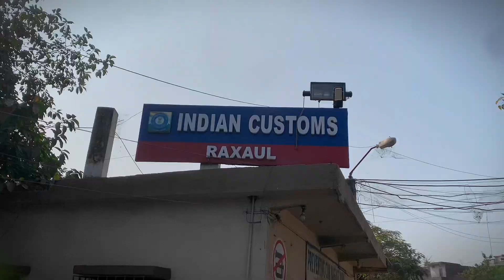Nepal🇳🇵To India 🇮🇳Cycle Ride 🚲 || BEepin Vlogs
Nepal To India Cycle ride

Jay shiya ram dear friend aap log mujhe bole the ki Beepin vhai aap cycle ride kariye so me aap logo ke liye cycle ride kiya aap logo mujhe aur challange dijiye me karunga me aap logo se hu guys and aap logo ko mera video aacha lage to please like shere and subscribe kariye aap se milte he dusre vlog me Avi ke liye bye my dear friend jay shree ram